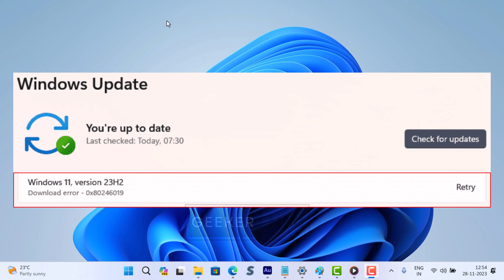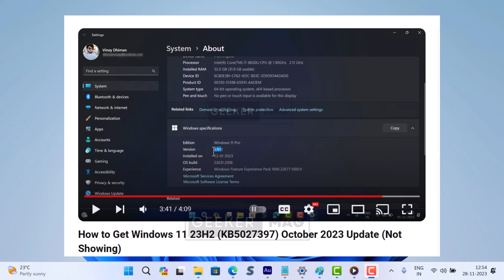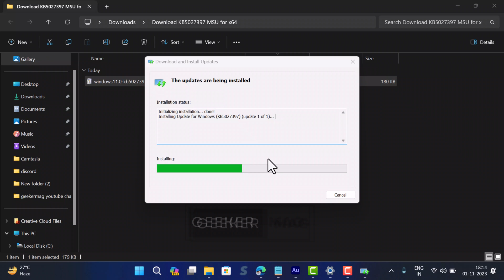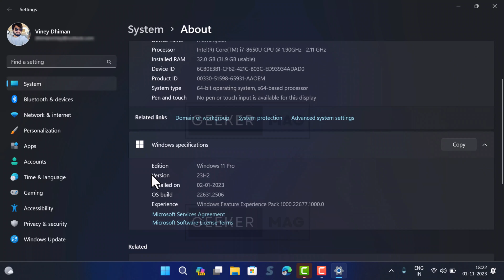Windows 11 23H2 Download Error 0x80246019 (FIX THAT WORKS)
In this video, I will share two solutions you can fix Windows 11 23H2 Download Error 0x80246019 and update the PC to Windows 11 23H2

What's in the video:

00:00 Introduction
00:38 Video Start from here
00:54 First Solution
01:38 Second Solution

FOLLOW@GEEKERMAG
FOLLOW@GEEKERMAG
FOLLOW@GEEKERMAG

RECOMMENDED DOWNLOADS